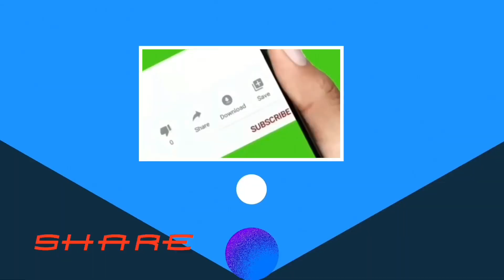Money bait prank 💸 | This happened 🤣🤣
We tied the money to a thread to trick people😂😂😂
It was fun making this video I hope I made your day by making you laugh

Plug some ideas for my next video in the comments